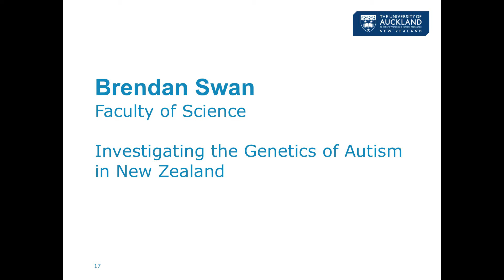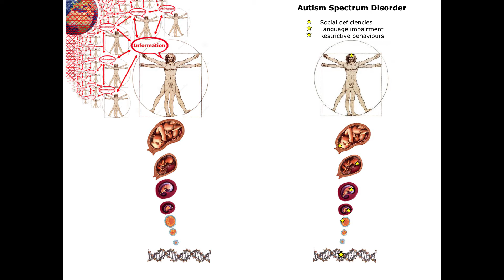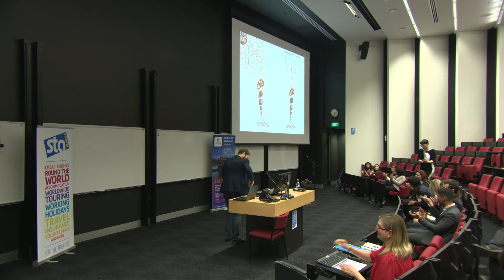Brendan Swan - 3 Minute Thesis 2015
3MT Title: Investigating the Genetics of Autism in New Zealand